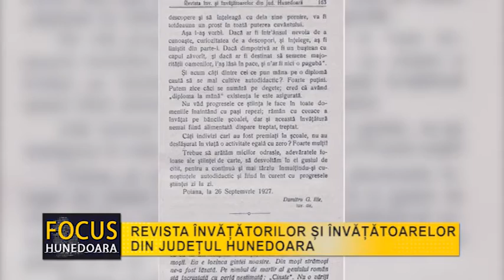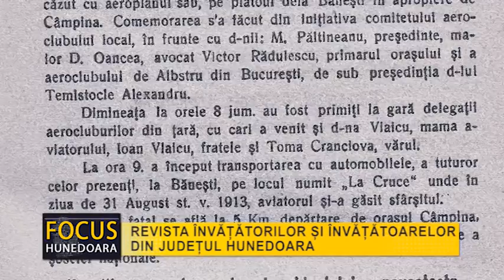REVISTA ÎNVĂȚĂTORILOR ȘI ÎNVĂȚĂTOARELOR DIN JUDEȚUL HUNEDOARA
Exponatul de astăzi este o publicație aflată în patrimoniul bibliotecii documentare a Muzeului Civilizației Dacice și Romane din Deva și este prezentat de către Ștefan Viorel Papp, bibliotecar, Secția Istorie și Artă a instituției muzeale.

Avem plăcerea să vă prezentăm una din publicațiile din patrimoniul bibliotecii documentare a Muzeului Civilizației Dacice și Romane. Este vorba despre publicația serială cu titlul „Revista învățătorilor și învățătoarelor din județul Hunedoara”, având subtitlul „Săptămânală. Enciclopedică. Organ oficial al revizoratului școlar. Deva” pentru primul an al apariției.

Așa cum rezultă din articolul revizorului școlar al județului Hunedoara, Vasile Anastasiu, „Chemarea către toți membrii corpului didactic primar și prietenii școalei”, publicat pe prima pagină a primului număr, prin apariția acestei reviste se urmărea ridicarea nivelului învățământului primar din județ prin punerea la dispoziția corpului didactic a unor informații utile în procesul de învățământ, din diferite domenii, precum și ordine circulare care reglementau învățământul primar sau priveau activitatea și situația socială a învățătorilor.

A apărut la Deva, pe parcursul a doi ani școlari succesivi. A fost tipărită la „Tipografia județeană”, avându-l ca director pe Vasile Anastasiu. Sediul redacției și administrației se aflau la Revizoratul Școlar Deva. Apărea de două ori pe săptămână, pe 1 și 15 ale fiecărei luni, dar au existat și situații cînd acest lucru nu s-a întâmplat, apărând trei numere succesive într-un singur fascicol. Formatul este de 24 x 16 cm, aproximativ 32 de pagini / număr, numerotate în continuare, în primul an de la pagina 1 la pagina 760, în cel de-al doilea de la pagina 1 la pagina 224.

În Anul I primul număr a apărut la 1 septembrie 1927 iar ultimul, numărul 52, în august 1928. Abonament anual era de 400 lei. În cel de-al doilea an primul număr a apărut la 1 septembrie 1928, iar ultimul, numărul 14, la 15 martie 1929. Abonamentul anual era de 200 lei.

Fiecare număr al revistei conține două părți: o parte este destinată unor articole cu tematică diversă, iar partea a doua cuprindea legislația ce reglementa învățământul primar, având titlul „Partea oficială”.

 Am identificat câteva teme prezente în prima parte și am selectat unele titluri ilustrative:
- Problematica școlară: „Școala activă”, nr. 3/1927, pag. 65; „Învățătorul și Grădina Școlară” nr. 4/1927, p 122-124;
- Metodică: „Cum se face o lecție de scris-cetit; cuvânt normal.”nr. 17-18-19/1928; „Desconsiderarea exercițiilor pregătitoare pentru scris-cetit”, nr. 5/1927 pag. 142; „Metoda matimaticei”, nr. 2/1928, pag. 21; „Cum se poate desvolta gustul de cetit în popor prin școală”, nr. 7/1928, pag. 104; „Formarea și scrierea numerilor 10-20”, nr. 9-10/1928, pag. 138; „Împărțirea unei lecții în unități metodice. Avantaje și dezavantaje”, nr. 9-10/1928, pag.150;
- Pedagogie: „Formarea caracterului în școală”, nr. 6/1927, pag. 177; „Planul predării cunoștințelor (studiu pedagogic)” nr. 1/1928, pag. 2;
- Portrete de învățători: „Dascălul Trifan” nr. 5 /1927, pag. 138-140; „Dăscălița” nr. 17-18-19/1928;
- Analize literare: „Vasile Alecsandri ca poet – descriptiv”, nr. 1/1927; „Ion Creangă” nr. 10/1927, pag. 310;
- Istorie: „Teoria lui Rössler”; „Istoricul școlilor din Valea Jiului”, în numerele 7/1927, 11/1927 și 12/1927; „Relicve din străbuni” nr. 8/1927, pag. 240;
- Sfaturi medicale: „Ce are de făcut un învățător când i se prezintă un caz de boală în sat”, nr. 1/1927, pag. 11; „Învățătorul și Higiena”, nr. 1/1927, pag. 14; „Paralizia infantilă. O boală primejdioasă pentru copii”, nr. 3/1927, pag. 89;
- Poezii: „Rugăciune”, autor Emil I. Cioroianu, nr. 1/1927, pag. 10; „Țara mea”, din caietul lui Jan, de Bolintineanu; „Eu rămân nemângăiat”, D. Dela Cerna, nr. 7/1928, pag. 109;
- Religie: „Pastorala I.P.S.S. Patriarh Miron” nr. 17-18-19/1928;
- Comemorări: „14 ani dela moartea aviatorului Aurel Vlaicu” nr. 4/1927 pag. 113; numărul 14-15-16/1927 este dedicat în întregime morții lui Ion I. C. Brătanu; „Virgil Furdui”  (învățător), nr. 17-18-19/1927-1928; „Ioan Zepa (subrevizor școlar)”, nr. 5/1928, pag. 73;
- Diverse: „Sărbătorile băbești și credințele deșarte”, nr. 3/1927, pag. 84; „Învățătorul, Bibliotecile și Muzeul”, nr. 4/1927; „Despre artă”, nr. 4/1927, pag. 118; „E de vină învățătorul căci națiunea nu progresează?” nr. 5/1927 pag. 151; „Învățământ pentru viață”, nr. 6/1927, pag. 162; „Politică și carieră”, nr. 6/1927, pag. 172;
- Rubrici permanente: Frângurele (maxime și cugetări); Informațiuni (Știri diverse).

Partea a doua cuprinde Ordine circulare și adrese primite de revizorul școlar.
Revista, din păcate, își încetează apariția din cauza lipsurilor materiale în anul 1929.
Am ales câteva articole reprezentative și actuale, pe care vă invităm să le lecturați.
... Prin urmare... lectură plăcută!